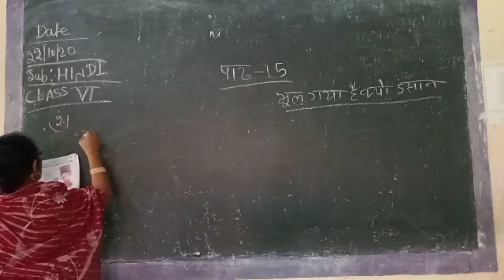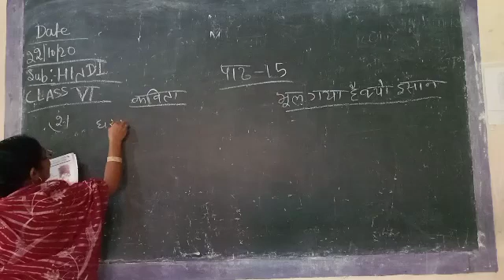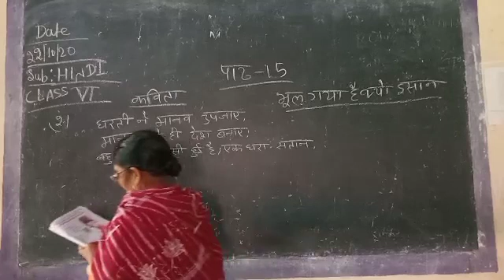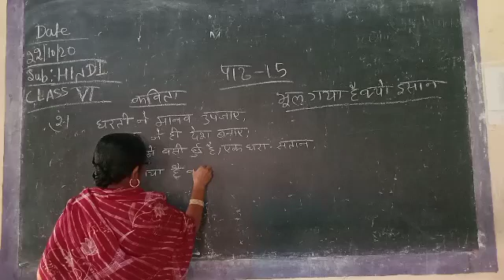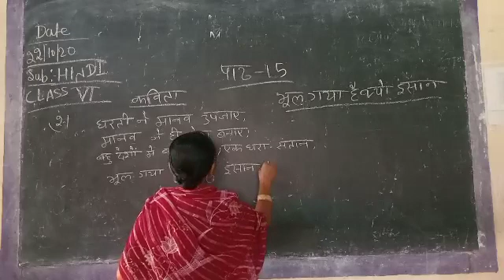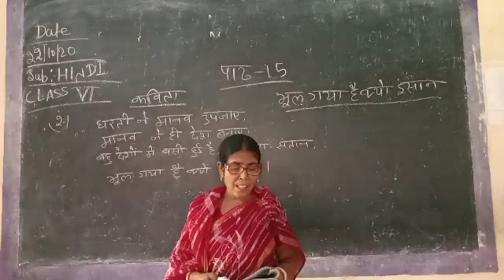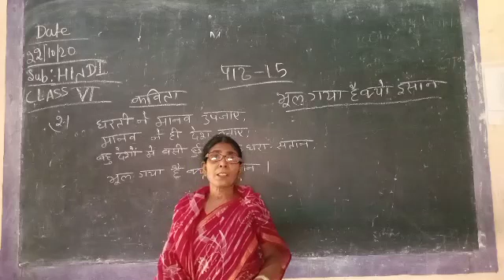Class-6 Sub-Hindi Lession-15